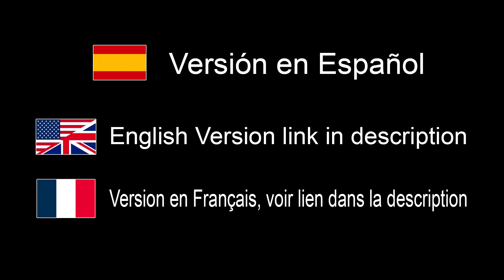Presentación Flash Westcott FJ200 - EN ESPAÑOL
¿Dónde comprar?